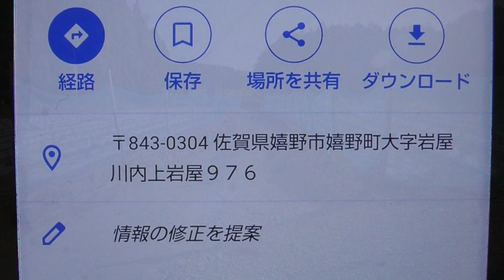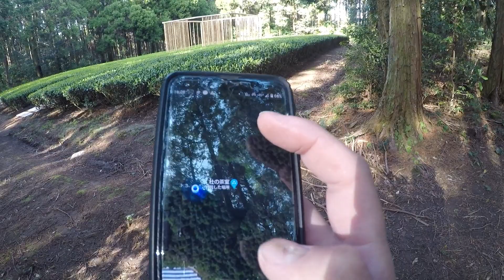森の中の隠れた茶畑にある「杜の茶室」に行ってみた！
森の中の隠れた茶畑にある
「杜の茶室」に行ってみました！
場所・佐賀県嬉野市